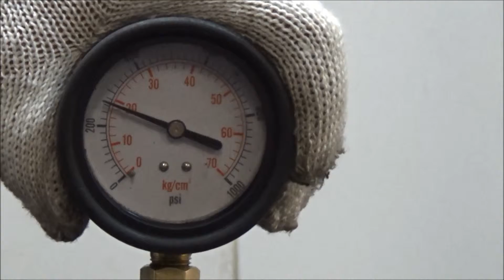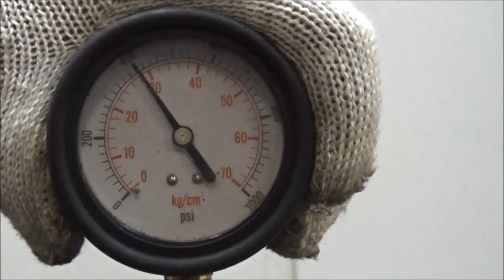Двигатель VW для Transporter T5 2003-2015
Описание двигателя Двигатель VW для Transporter T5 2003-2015
1.9Л. 8V ДИЗЕЛЬ ТУРБО 275531КМ. 2006Г. КОМПРЕССИЯ: 1Ц:32 2Ц:32 3Ц:31 4Ц:31 AXB ЕСТЬ ВИДЕО ЗАМЕРА КОМПРЕССИИ 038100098RX